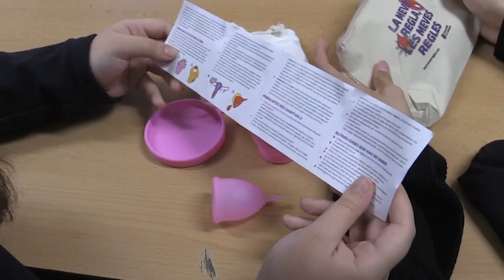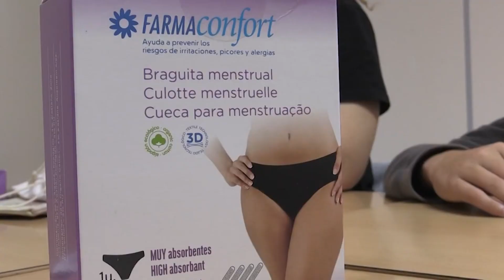Verge confirma l’arribada de ‘La meva regla, les meves regles’ a tot l’Ebre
La consellera d’Igualtat i Feminismes, Tània Verge, ha anunciat que els instituts de les Terres de l’Ebre participaran en la segona fase de l’acció ‘La meva regla, les meves regles’, que formarà en educació menstrual uns 85.000 alumnes de tercer d’ESO. Verge ha recordat que durant el curs passat es van seleccionar 24 centres d’arreu del país, entre els quals es trobava l’institut Els Alfacs, de la Ràpita.

En total, l’acció arribarà ara 1.120 centres de tot Catalunya i comptarà amb la implicació de quatre departaments: Igualtat i Feminismes, Acció Climàtica, Alimentació i Agenda Rural, Educació, i Salut. La consellera ha dit que nois i noies han de tenir tota la informació sobre la menstruació, perquè els estereotips socials s’han de combatre de manera conjunta.

A més, Verge ha destacat que l’aprovació del nou pressupost de la Generalitat ajudarà a fer tangibles més projectes, també a les Terres de l’Ebre. I és que, amb els nous comptes expansius de la Generalitat hi haurà un increment del 27% per a Igualtat i Feminismes.